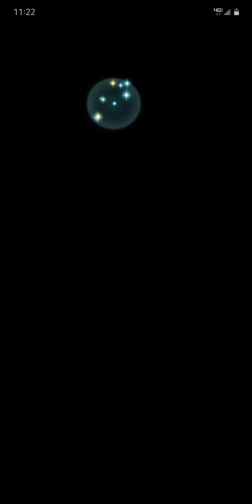[Fire Emblem Heroes] Infernal Ephraim & Myrrh: Limited Hero Battle | Binding Blade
Battle begins at 0:42.

▼ Deployment Limits
• Heroes from FE: The Binding Blade
• Do not Sing or Dance

▼ Other Runs
Due to the nature of the limits, only relevant clears will be shared.